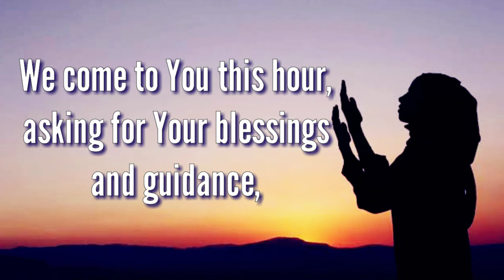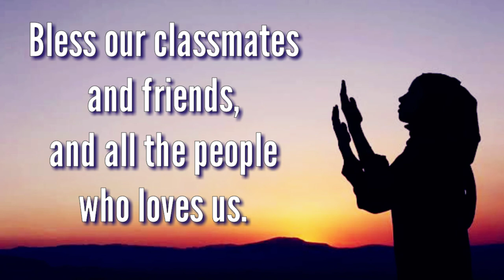OPENING PRAYER I Virtual Class | Free to use #4